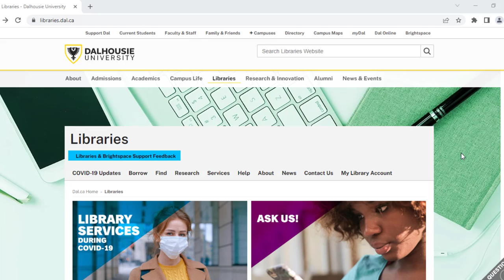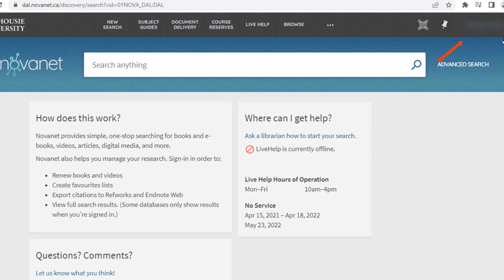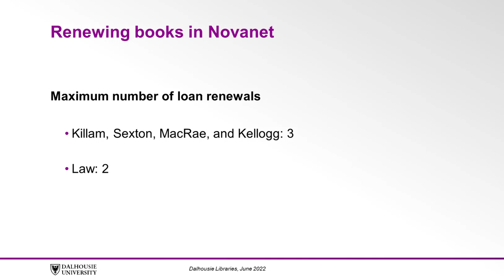Renewing Books in Novanet